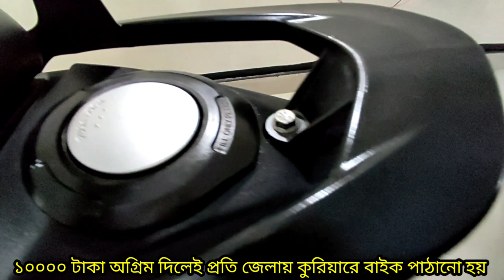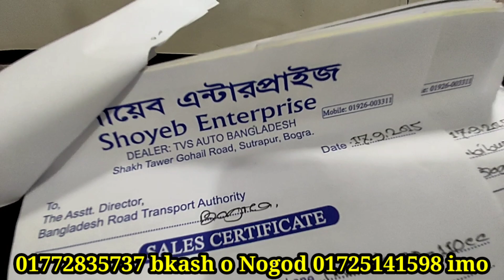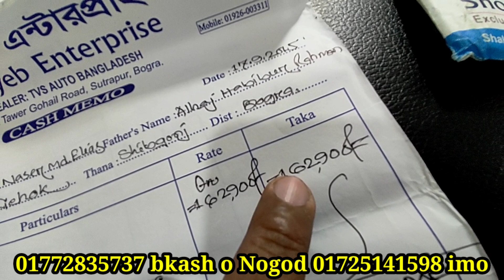বাজার করার জন্য এই বাইক কিনুন TVS WEGO second hand bike price in Bangladesh cha. elahi bike corner